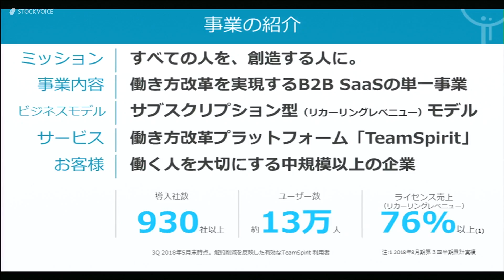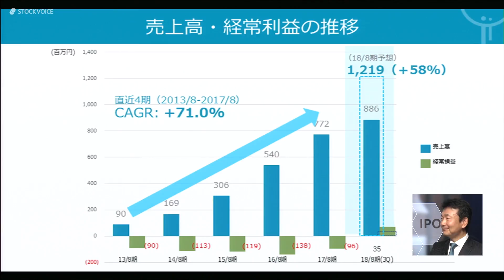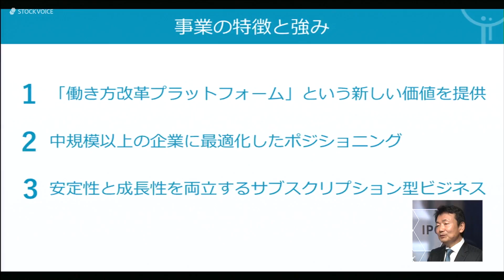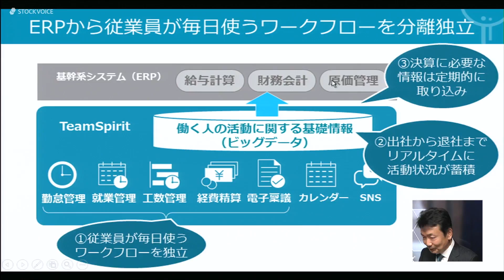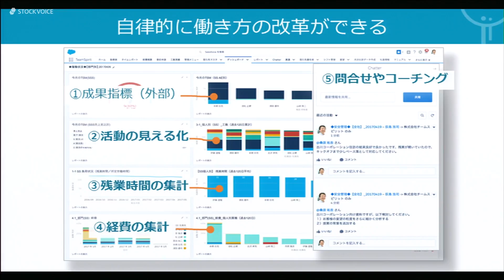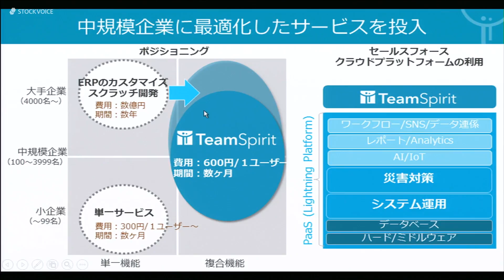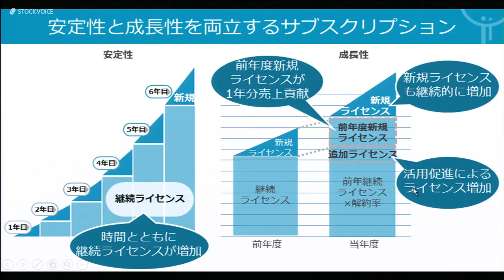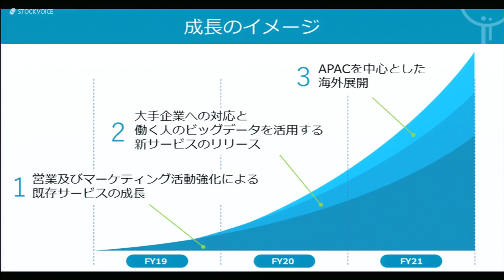チームスピリット［4397］東証マザーズ IPO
2018年08月22日、東証マザーズに新規上場した
チームスピリット 代表取締役社長 荻島 浩司さんに